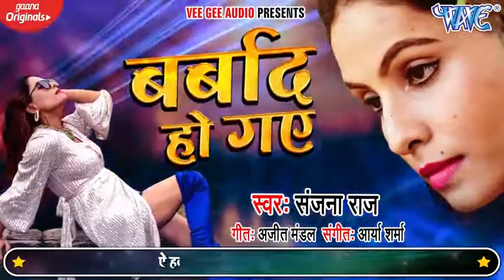Sheshnath Sharmila ji